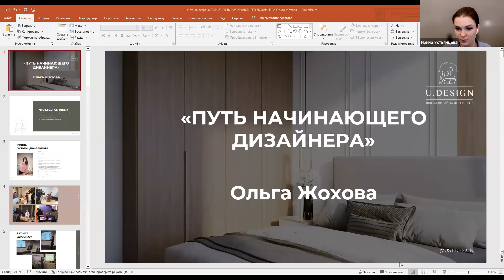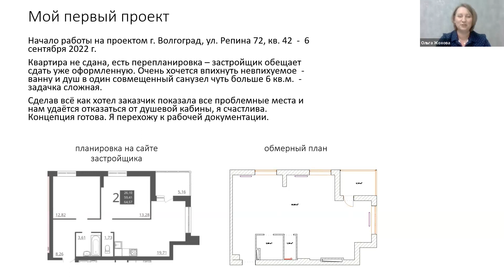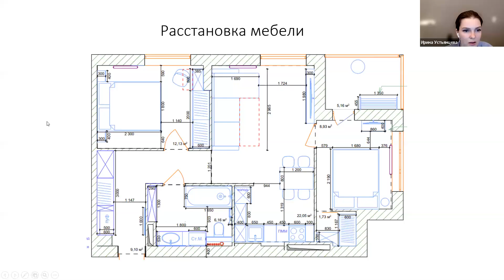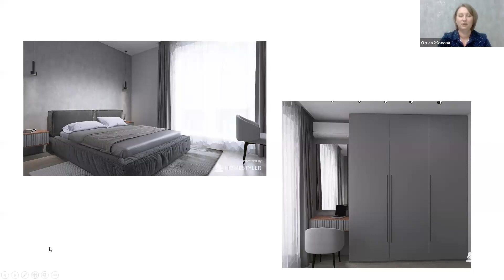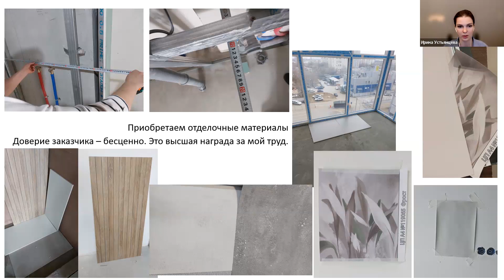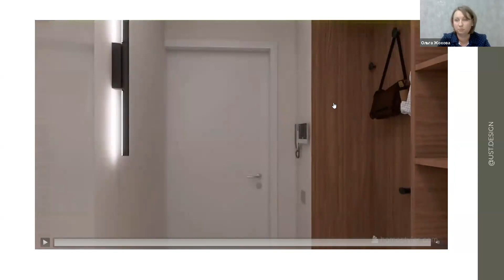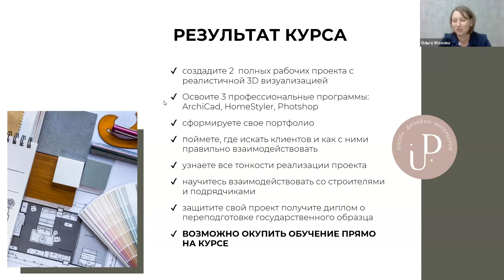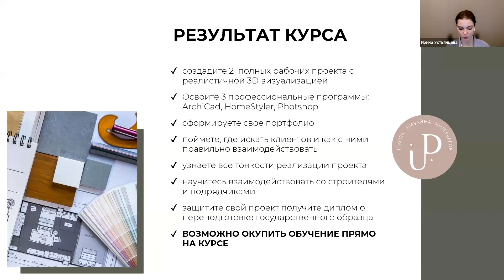Почему заказчики доверяют свои интерьеры студентам школы U Design